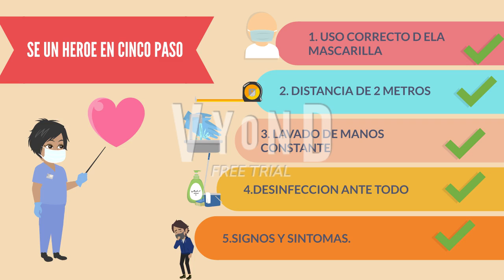Héroes de la Salud de regreso a la escuela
¿Quieres saber cómo ser un héroe de la salud? sigue todos estos consejos que puedes practicar desde casa y continuar realizando en la escuela al regresar a clases y te convertirás en un héroe de la salud y podrás protegerte de muchas enfermedades incluyendo la COVID 19.